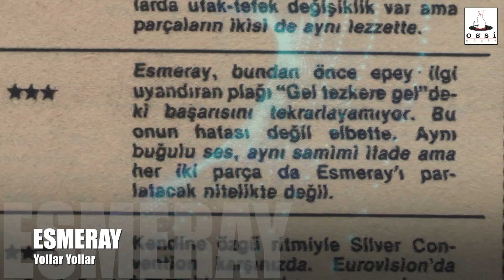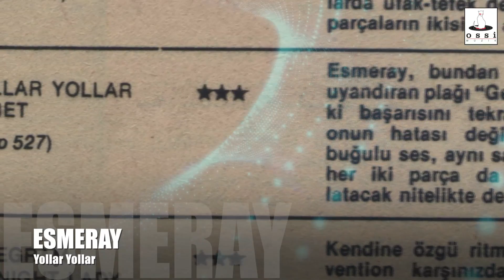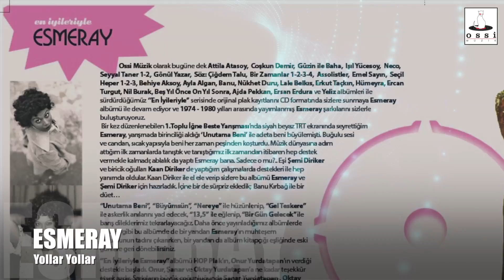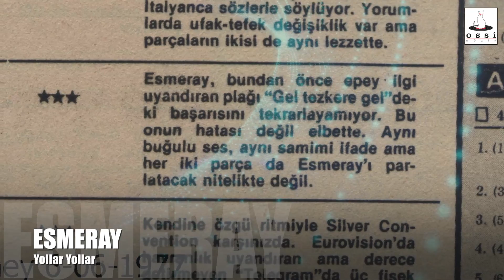Esmeray - Yollar Yollar